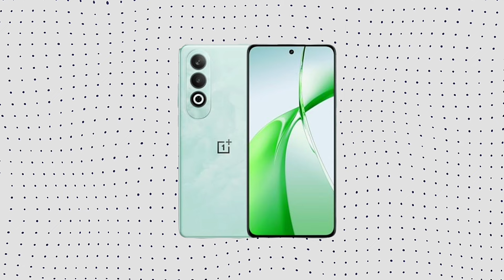OnePlus Nord CE4 5G - at ₹24999 Buy or Not | My Opinion ?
💲 MY EQUIPMENT 💲

• 𝐌𝐘 𝐌𝐈𝐂
• 𝐌𝐘 𝐓𝐑𝐈𝐏𝐎𝐃
• 𝐌𝐘 𝐂𝐀𝐌𝐄𝐑𝐀
• 𝐌𝐘 𝐋𝐄𝐍𝐒